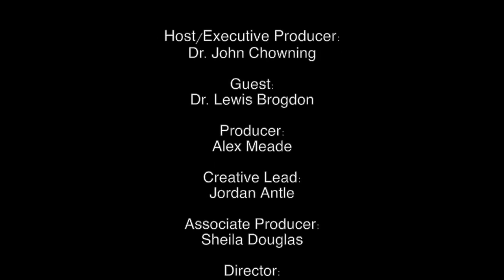Dialogue on Public Issues - Lewis Brogdon - 2/5/2020